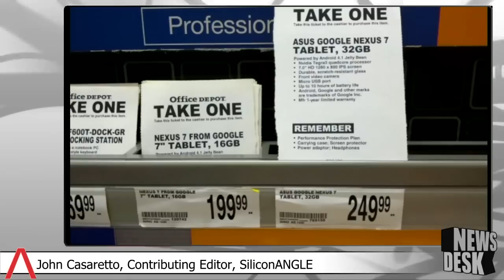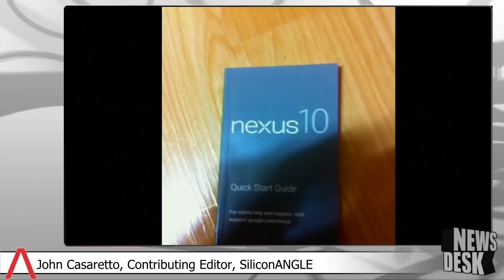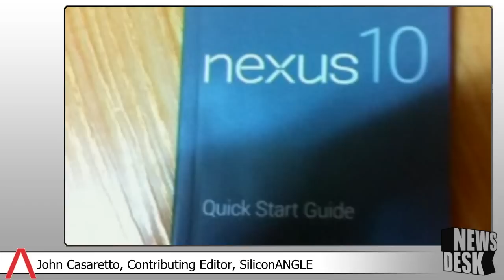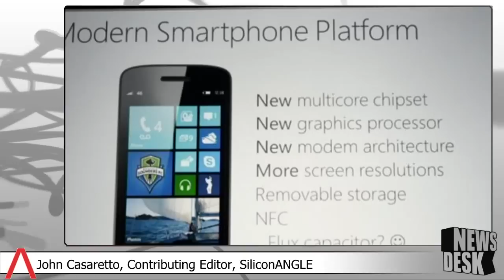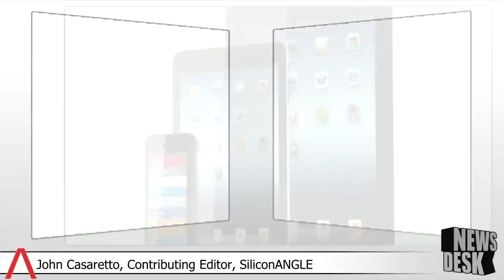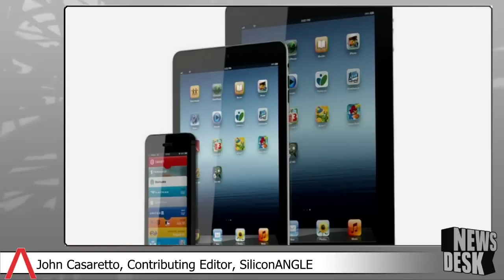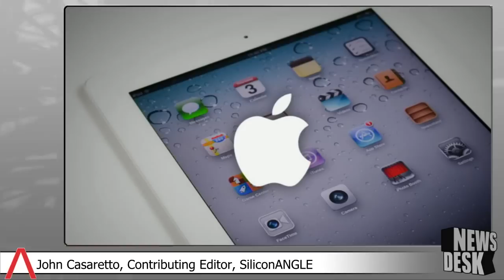Breaking Analysis: Mobile Round-up - Consumers Going iCrazy For iPad Mini?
Google has cancelled its big Android event that was scheduled for today in New York City, fearing the impending Frankenstorm! But the Microsoft event is given the green-light, will they steal Google's spotlight?  And how are consumers responding to Apple's ipad mini?  Here with more is SiliconANGLE Contributing Editor John Casaretto.

*The combination of Three separate weather patterns over the Atlantic coast including the largest of the three Hurricane Sandy could converge into a so-called "Frankenstorm," which is expected to hit the shores of New York today. The State of New York along with several other coastal states, has declared a state of emergency. Google will reschedule their event but there is no word yet on when that will be, so now that this much anticipated event is on hold, what announcements are we still going to have to wait for?

*# What were we planning to see at the Google event today?

*# Sunday Office Depot stores across the country put the new 32GB Nexus 7 tablets on display and had them available for purchase in store with a price of $249 and the 16GB version dropping to $199.  Since the Google event isn't taking place today after all, does this put out some of their fire?  Along with leaks about a 32GB Nexus 7 tablet to be debuted, which have now been confirmed by Office Depot's availability of such a tablet, we were also expecting a version with 3G connectivity...was this version released in stores as well?

*# We've speculated about the reveal of a 10inch tablet manufactured by Samsung which is codenamed "Manta," and may be going by the name "Nexus 10" how do you think this tablet would compete with Apple's new ipad?

*# Microsoft also has an event scheduled today in San Francisco which is not cancelled, What can we expect to hear from Microsoft today?

*# When will Windows Phone 8 devices be available for pre-orders and when will they hit stores?

*# What kind of features can we expect to hear about that come along with the new Windows 8 operating system?

*# What phones do we know of that will feature the Windows 8 operating system?  Do we have price tags for any of these devices?

*# With Google being forced to reschedule their event, what does this mean for Microsoft?  Did they get lucky?  If Google does plan to unveil an LG Nexus 4 phone, are they going to have trouble getting back in the spotlight following Microsoft's Windows Phone 8 announcements today?

*# Four out of the six available iPad mini models are sold out on the Apple online store, having their shipping date pushed back several weeks.

*# Is this an early sign of Apple's success with their new device?

*# Apple knows its products are highly anticipated so why don't they stock enough devices for pre-order?

*# We noticed that the new ipad mini still has the older Apple 5 chip compared with the 4th generation ipad which has the upgraded chip, why would Apple hold back on the ipad mini in this aspect?  Why not give us everything at once, rather than make us wait for the next best thing especially when it is already here?

*# For those of us that miss out on the pre-order remind us when the ipad mini be available for in-store purchase?

*# With last Tuesday's Apple announcement of it's new 4th generation ipad model, we have seen a rise in trade-in volumes of ipad 3's which are only 7 months old.  In the 30 days prior to last Tuesday's announcement, the number of iPad owners seeking quotes for trade-ins rose 80% from the previous month according to Gazelle a professional gadget buyback company.  It really seems like the shelf life of our gadgets is getting shorter and shorter.  Are consumers going to be able to keep up with such a pace?

*# Do you think the ipad mini will affect the demand for Google's Nexus 7 and Amazon's Kindle Fire given the significant price gap?